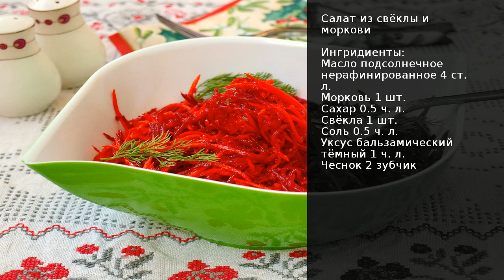Салат из свёклы и моркови . Рецепт от шеф повара Максима Григорьева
Начался Великий пост и многим придётся кстати рецепт овощного салата из моркови и свёклы. В данном салате овощи остаются в сыром виде, что делает его особенно полезным. Такой салат будет отлично сочетаться с любым гарниром, делая блюдо намного вкуснее.